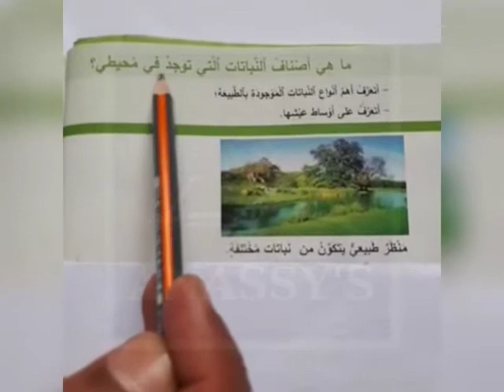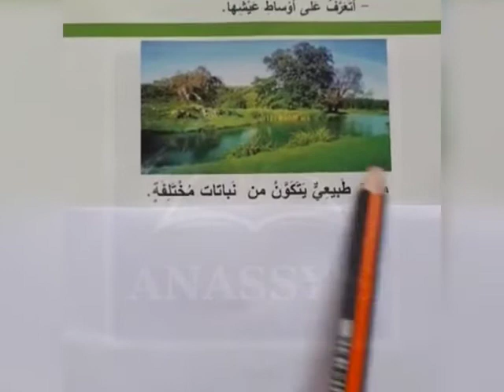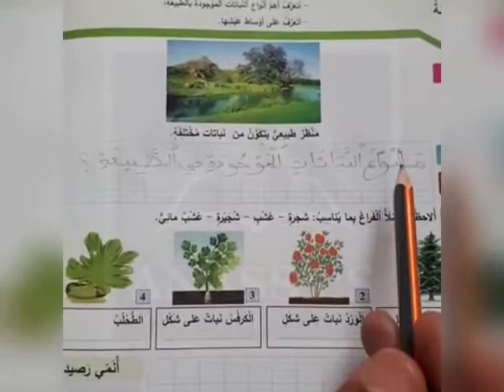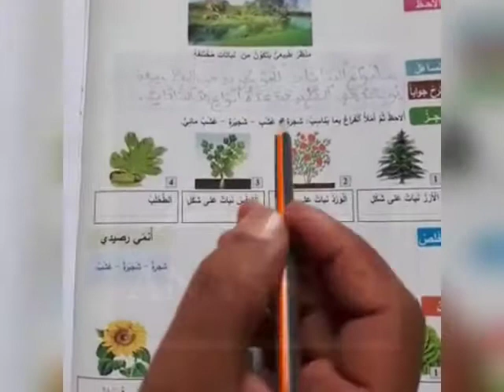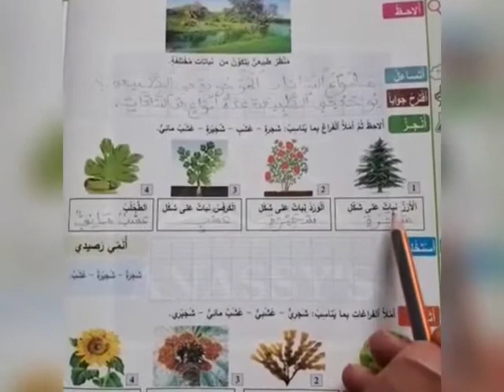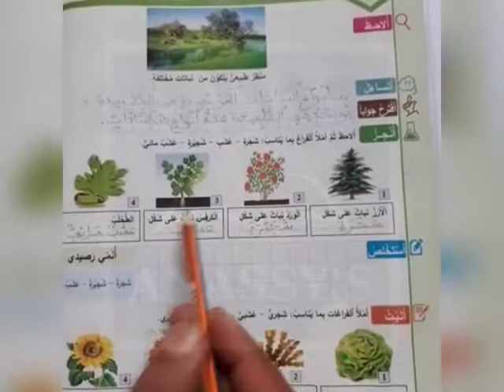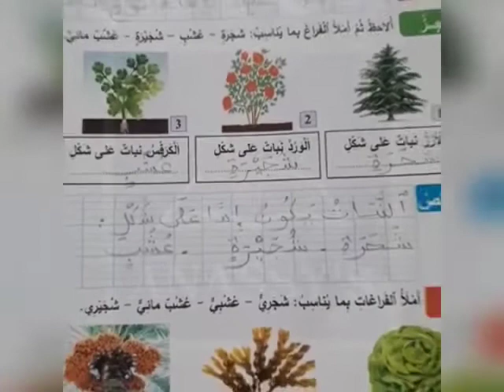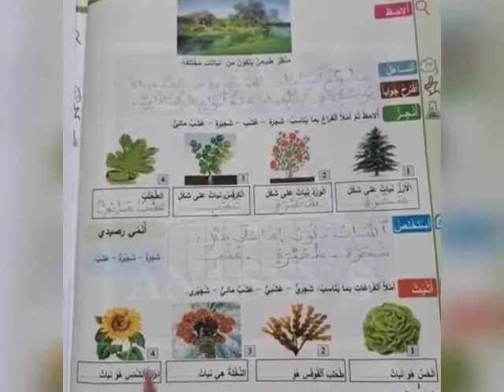CE 2 مادة النشاط العلمي المستوى الثاني ماهي أصناف النباتات التي توجد في محيطي ؟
CE 2
 مادة النشاط العلمي
 المستوى الثاني
 ماهي أصناف النباتات التي توجد في محيطي ؟